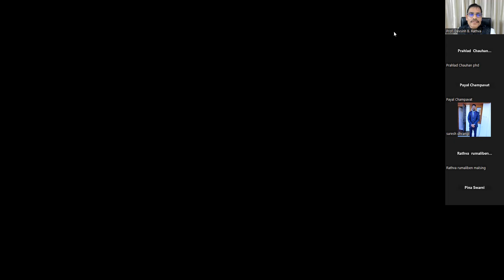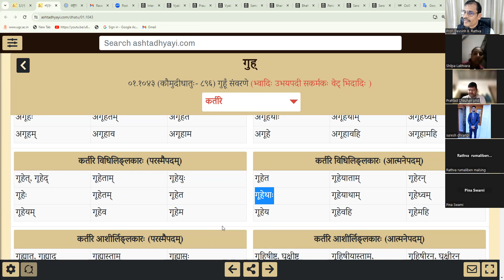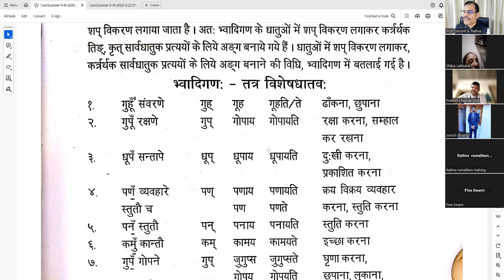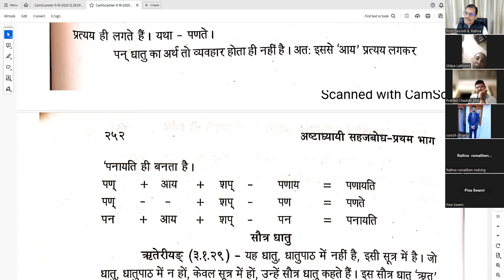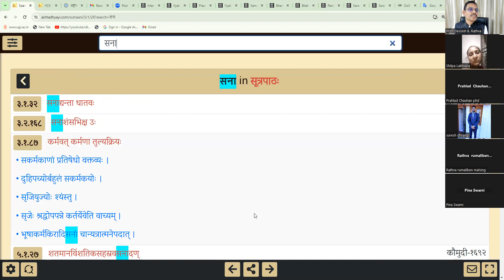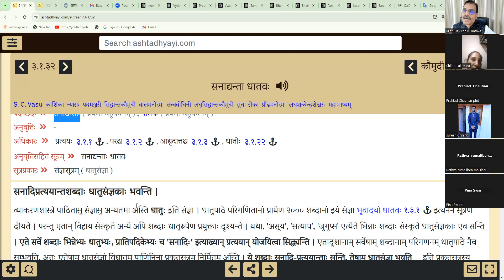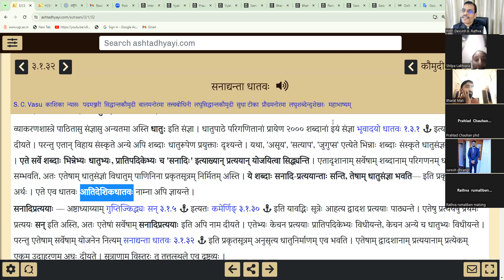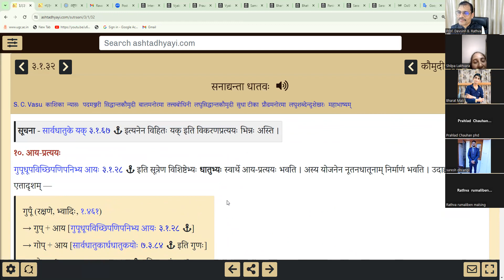(संस्कृत व्याकरण सहजबोध)- (संस्कृत व्याकरण सहजबोध) સંસ્કૃત વ્યાકરણ સહજબોધ 49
गुह्-धातु-विधिलिङ्-लकार-आत्मनेपद-(संस्कृत व्याकरण सहजबोध)